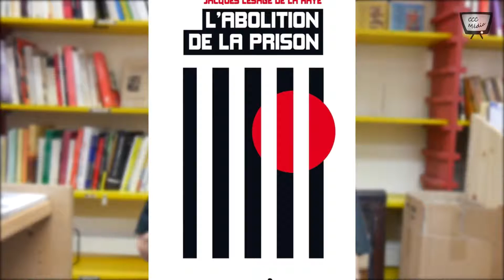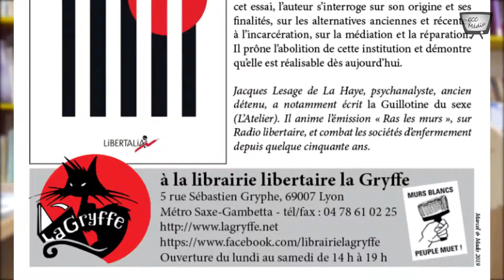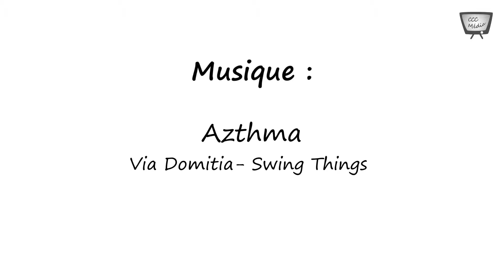Couleur Café présente : "Jacques Lesage, auteur de L'Abolition de la Prison"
Pour la sortie de son livre « L’abolition de la prison », Jacques Lesage de la Haye  ancien détenu ;  aujourd’hui psychologue, nous a accordé un interview à la librairie La Gryffe à Lyon..Créateur de l’émission « Ras les murs » de Radio libertaire,  il est aussi écrivain et militant anarchiste.
Lire la suite sur : ccc-media.fr
Notre FaceBook : CCC Média